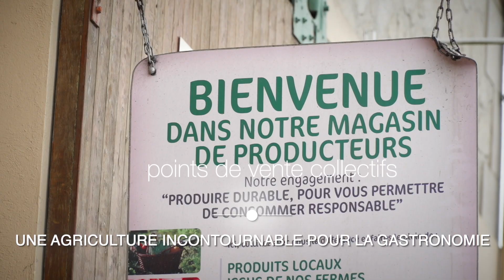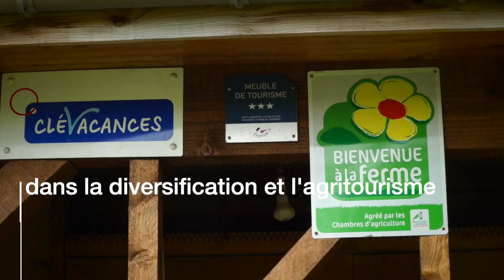[ 2024 ] L'agriculture ardennaise : un véritable acteur économique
En occupant près de 60 % du territoire, l’agriculture façonne les paysages des Ardennes !
Parmi les 307 000 ha de SAU, 38 % sont consacrés aux herbages. L’existence des prairies est liée à l’importante présence de l’élevage sur le territoire... Partez à la découverte de l'agriculture ardennaise !